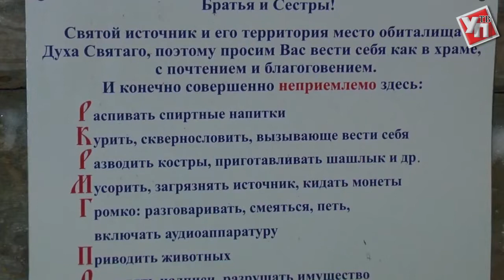Взять тапочки и чай. Как ульяновцам подготовиться к крещенским купаниям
18 января православные верующие отмечают  Крещенский сочельник, канун Крещения. Во всех церквях в этот день совершается великое освящение воды.